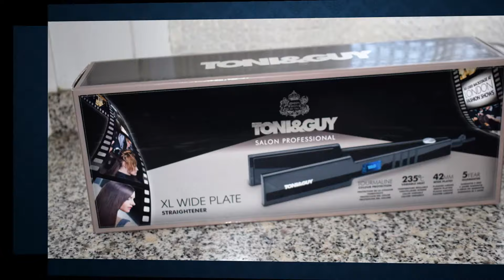Plancha para el Pelo de Placas Anchas, Toni&Guy TGST2998E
Enlace de compra